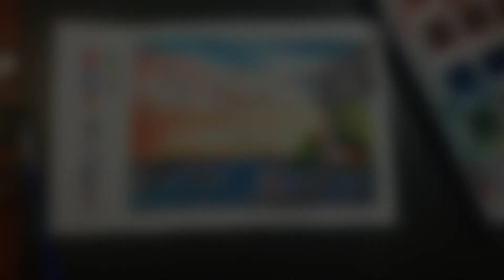Easy Landscape Drawing Of Light House | DrawingShots #2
Art amaze, artamaze Hello everyone 😊
This is Artistian3 New series

Beautiful Easy drawing of landscape light house with watercolor step by step

In this series you can see beautiful And Easy drawing in just 3 to 4 minutes. Everyday

This Art series is just made for your comfort where You give less time and watch beautiful and easy art work

Note📢
ALL COPYRIGHT RESERVED By ➡️
                     ARTISTIAN3

My other videos for you

howtodraw drawing oilpastel artistian3 ,artistshraddhasonkar artclasses , usa , boy drawing, oil pastel drawing , pasteldrawing ,artistian3, lets draw landscape with watercolor,water color landscape drawing very easy,drawingShots,pasteldrawing,drawing in very less time,beautiful and easy drawings,easy drawing everyday,art series,5 minute art,landsace in just 5 minutes,5 min art class daily,easy art,oilpaste,how to draw in 5 minutes,lets draw easy art,lets draw in 5 min,most easy drawing on youtube,art,drawing,water color,simple drawing,simple landscape drawing,simple 5 min drawing ,

Share your art work here
This group I made for an artists,  join and get connected with more amazing artists